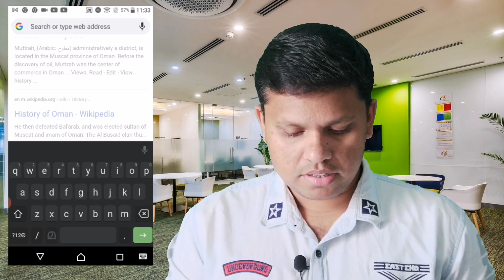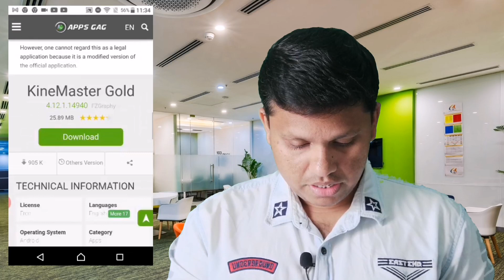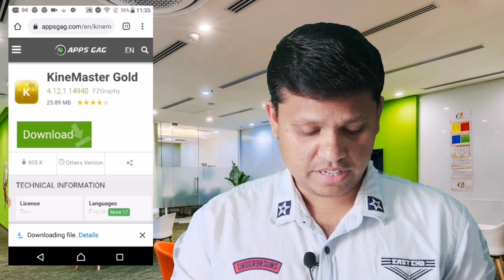No Watermark Video Editing App/എങ്ങനെ ഡൌൺലോഡ് ചെയാം/How Editing YouTube Videos In Malayalam/APP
How To Editing Kinemaster Full Tutorial

DON'T FORGET BELL ICON ENABLE

(SHIHAB KOTTAKKAL)

MALAYALAM VIDEO'S

How Editing YouTube Videos In Malayalam